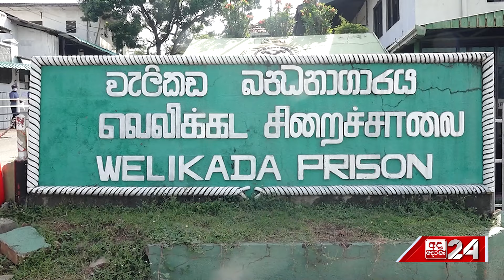කොමසාරිස්ගේ නියෝග නොතකා බන්ධනාගාර නිලධාරීන් අදත් ලෙඩින්